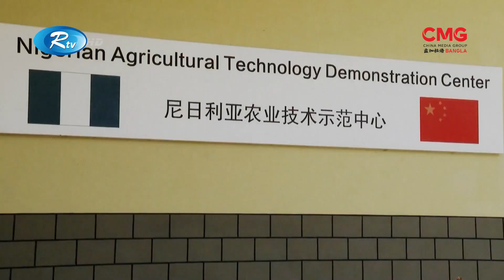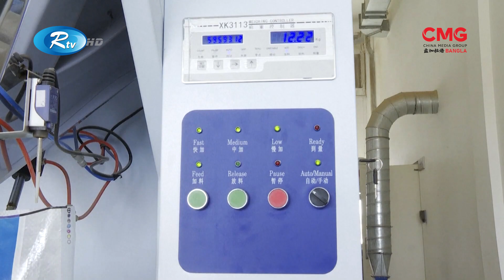SHOBUJ PRITHIBI EP-31 || সবুজ পৃথিবী পর্ব - ৩১ | CMG BANGLA